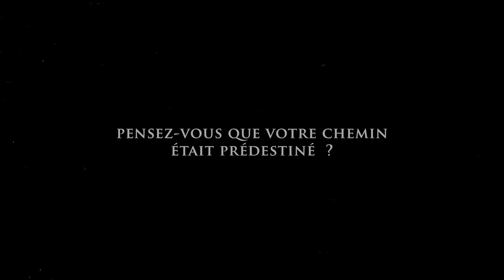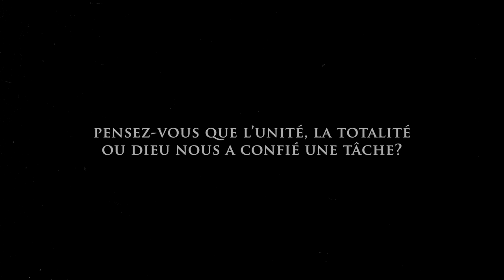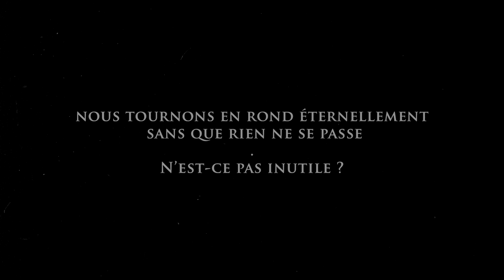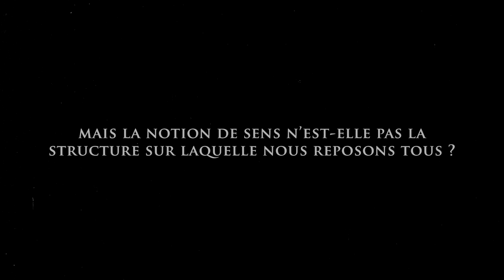Et si notre réalité n'était qu'une immense illusion ?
Réaliser l'illusion de la séparation avec Ram Dass ?

➤  Dans cette archive de 1981, Ram Dass évoque de grands principes philosophiques issus de la pratique de la méditation.

De la réalisation de la nature illusoire des phénomènes et des choses qui composent notre réalité quotidienne, à l’exploration d’un sentiment d’unité, il aborde habilement des concepts aussi difficiles à définir qu’ils sont délicats à comprendre.

Un échange aux harmoniques métaphysiques qu’on prendra plaisir à découvrir et à réécouter…

Bon visionnage !

COAG ~ Forever Space
COAG ~ The Edge of Silence
COAG ~ Ethnic
COAG ~ Born in a Broken World
COAG ~ The End